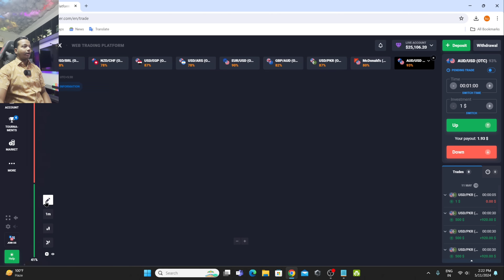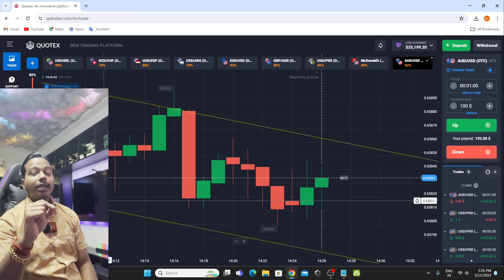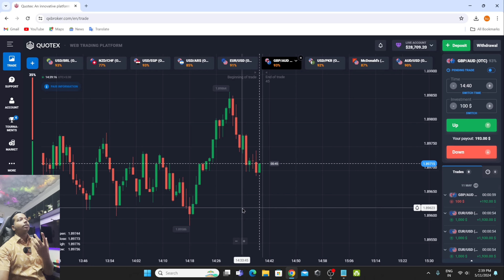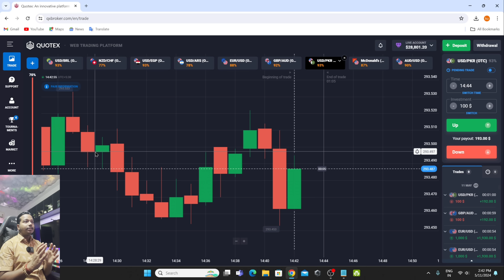How To Win Every One Minute Trade In Quotex | Kumar Shekh | Binary Options Trading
Contact On Telegram :- @kumarshekhh

Topics Covered In This Video :
1 binary options trading strategy
2 binary options trading strategy in hindi
3 binary options trading strategy for beginners
4 binary options trading strategy macd
5 binary options trading strategy stochastic oscillator
6 binary options trading strategy quotex
7 binary options trading strategy quotes
8 binary options trading strategy 2023
9 binary options trading strategy 1 minute
10 binary options trading strategy 1 min
11 binary options trading strategy 30 seconds
12 quotex trading strategy
13 quotex trading strategy hindi
14 quotex trading strategy for beginners
15 quotex trading strategy 1 min
16 quotex trading strategy 1 minute
17 quotex trading strategy indicator
18 quotex trading strategy 2023
19 quotex trading strategy 30 Seconds
20 quotex trading strategy live
21 quotex trading strategy otc
22 quotex trading strategy
23 quotex sure shot strategy
24 quotex trading sure shot strategy
25 quotex sure shot strategy 2022
26 quotex sure shot strategy hindi
27 quotex sure shot strategy 1 minute
28 quotex sure shot strategy for beginners
29 quotex trading winning strategy
30 quotex trading strategy latest
31 quotex binary options strategy
32 1 min binary options trading strategy
33 forex binary options trading strategy
34 profitable binary options trading strategy
35 secret binary options trading strategy
36 advanced binary options trading strategy
37 binary trading strategy
38 binary trading strategy in hindi
39 binary trading strategy quotex
40 binary trading strategy for beginners
41 binary trading strategy quotes
42 binary trading strategy 2023
43 binary trading strategy 1 minute
44 binary options
45 binary options trading
46 kumar shekh
47 kumar shekh trading
48 kumar shekh binary
49 kumar shekh new video
50 kumar shekh strategy
51 best binary trading strategy 2023
52 macd binary trading strategy
52 stochastic oscillator
53 how to win trade on quotex
54 how to win every trade on quotex
55 how to win every one minute trade in quotex
56 how to win every 1 minute trade in quotex
57 how to win every single trade in quotex
58 how to win every trade on quotex of 1 minute
59 how to win trade on quotex by kumar shekh
60 how to every 1 minute trade on quotex by kumar shekh

About Kumar Shekh :- He Is Fire🔥💜